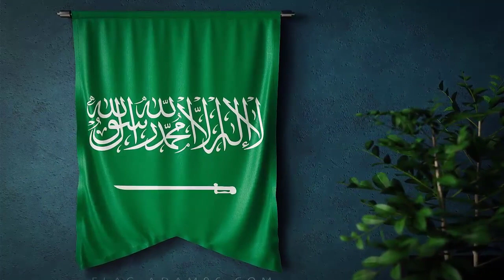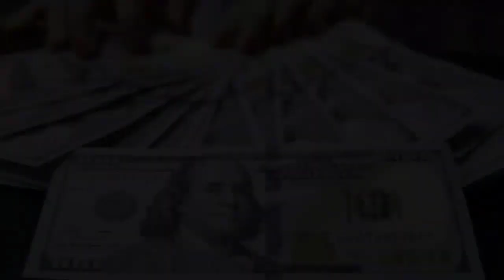Moutaïb ben Abdallah ben Abdelaziz Al Saoud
Le prince Miteb renverse le roi Salmane
Le prince Miteb renverse le roi Salmane et son fils il y a peu de temps, et la maison des Saoud prend le contrôle du palais
الأمير متعب يسقط الملك سلمان ونجله قبل قليل وال سعود تسيطر على القصر السعودية اخبار السعودية السعودية اليوم السعودية نيوز السعودية مباشر اهم اخبار السعودية اخبار السعودية اليوم اخبار السعودية السعودية اخبار الملك سلمان الملك سلمان بن عبدالعزيز امر ملكي امر ملكي عاجل الملك سلمان يصدر امر ملكي محمد بن سلمان اخبار ولي العهد محمد بن نايف احمد بن عبدالعزيز القصر الملكي خبر عاجل خبر عاجل في السعودية
Arabie Saoudite
Actualités saoudiennes
L'Arabie Saoudite aujourd'hui
Actualités saoudiennes
Arabie Saoudite directe
L'actualité saoudienne la plus importante
L'actualité saoudienne aujourd'hui
Actualités saoudiennes
Actualités saoudiennes
le roi Salman
Le roi Salman bin Abdulaziz
Ordre royal
Ordonnance royale urgente
Le roi Salman émet un ordre royal
Mohammed ben Salmane
Actualités de la Couronne
Mohammed ben Nayef
Ahmed ben Abdelaziz
le palais royal
Newsflash
Dernières nouvelles en Arabie Saoudite